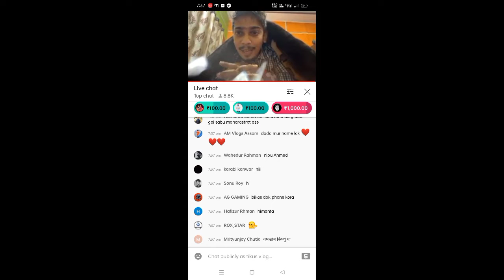who is the favorite vloger of Dimpu baruah||YouTube live by dimpu#dimpusvlog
who is the favorite vloger of Dimpu baruah#dimpusvlog